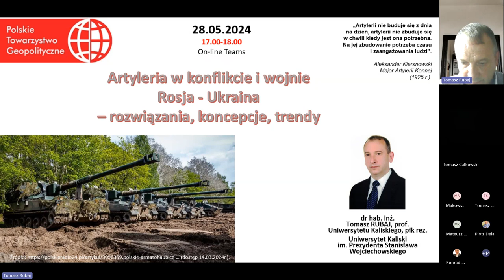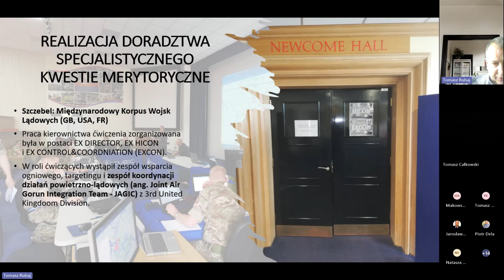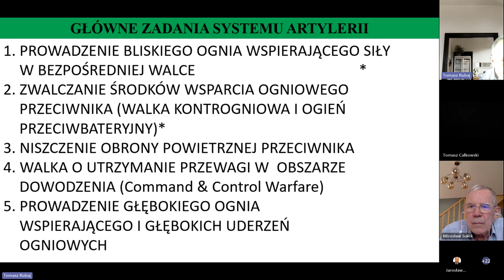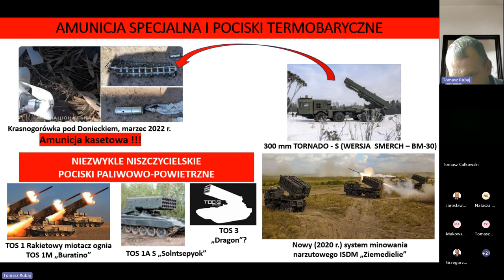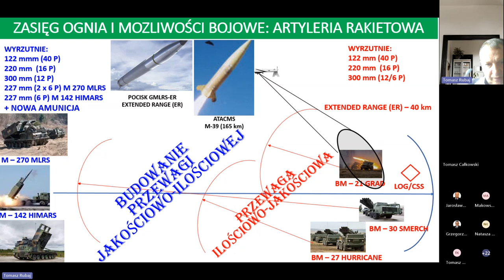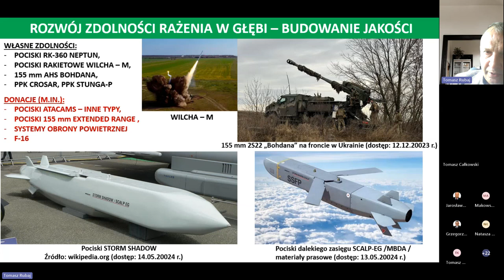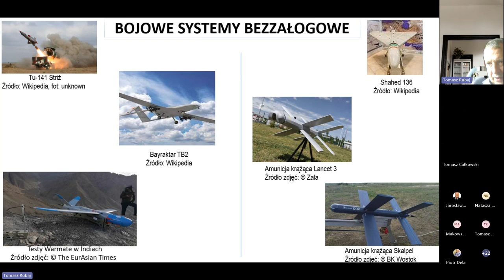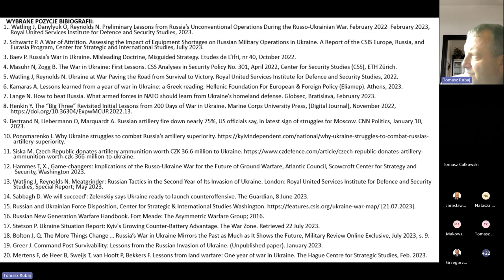S01W04 Tomasz Rubaj nt Artyleria w konflikcie i wojnie obronnej Rosja Ukraina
Sezon 1, Wykład 4: Prof. Tomasz Rubaj - Artyleria w konflikcie Rosja-Ukraina